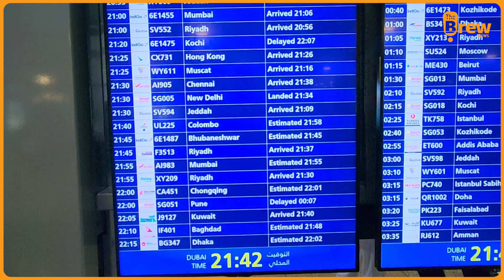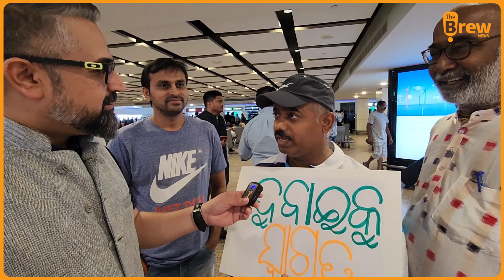Maiden Direct Flight From Bhubaneswar To Dubai, landed in Dubai with lots of hopes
Dubai: it was 10 PM at Dubai international airport, and a huge number of Odiya people were waiting to receive the first maiden direct flight of Indigo Airlines from Bhubaneswar to Dubai. UAE has a vibrant Odia community of more than 100,000 living and working here. For them, it was a moment of joy and a very much welcoming move from the government of Odisha and the Civil Aviation Ministry of India.

The delegation from Odisha includes government officers, political leaders, members of Mission Shakti, Panchayati Raj, and celebrated sportspersons, who were received by the consul general of India in Dubai, Dr. Aman Puri, and his team. A total of 170 people including the aircraft crew traveled on this flight from Bhubaneswar to Dubai.

Ashok Chandra Panda, Minister of public enterprises, Government of Odisha said that it was a demand of the Odia diaspora from UAE, which has been a reality now. Our CM Naveen Patnaik was keeping this flight on the priority list and it's operational now.

Dilip Tirkey, president of Hockey India, said that "I visited Dubai so many times in the past, but this is the first time I am flying directly from Odisha to Dubai. As Dubai is a hub of business, tourism, finance, and sports, it is going to help Odisha in many ways".

10 members of Mission Shakti, who were part of the delegation and traveling first time by air, were not able to hide their excitement at Dubai Airport. Mishi Priya Das from the Mission Shakti team expresses her feeling that we were scared and excited as it was our first flight. We are thankful to Naveen Patnaik for this initiative.

Sujeet Kumar Sahu, a resident of Dubai who hails from Odisha was carrying a placard written "Welcome Dubai" in Odia, adding that it is a blessing for us, as it will save our journey time. Earlier we will suppose to travel 11-15 hours through connecting flights, but now we can reach our destination in 5 hours. It's a blessing for us in times of emergency.

Sudhashree Dash, a Dubai resident, and active member of Odia social clubs expressed her feelings that It was a demand for the last 20 years and finally, the day has come. Today we are elated. It is like a dream come true for us. Flying to Odisha without changing flights will be a totally new experience. Can't wait for my next trip to Odisha. A frightening trip in the past with luggage and family members was a frightening experience. We thank our CM for this initiative. Hope more and more Odia will benefit from this new route.

Shree Mohapatra, a Sharjah resident from Odisha, said that It's an overwhelming feeling to finally know that we can now travel direct, without any hassles of airport transfers, baggage transfers, endless queues for a second security check, and moreover tiring waiting hours.